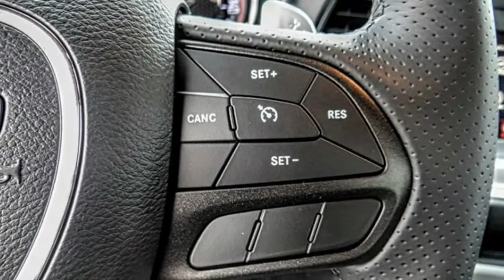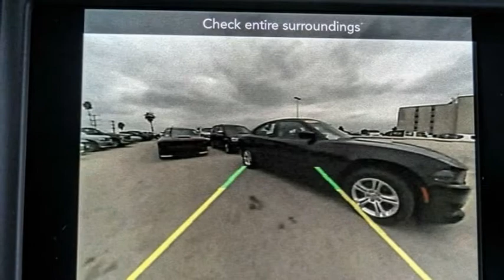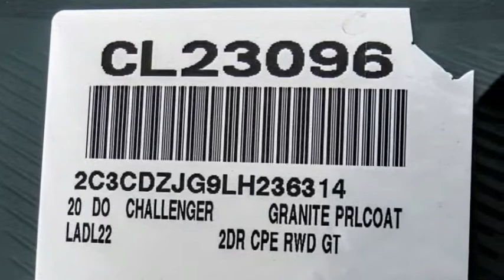2020 Dodge Challenger VAN NUYS LOS ANGELES SAN FERNANDO VALENCIA CANOGA PARK CL23096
2020 Dodge Challenger GT RWD

RUSSELL WESTBROOK CHRYSLER DODGE JEEP RAM PROUDLY SERVICING VAN NUYS, LOS ANGELES, SAN FERNANDO, VALENCIA, CANOGA PARK, & SURROUNDING SOUTHERN CALIFORNIA LOCATIONS. THIS GRAY 2020 Dodge CHALLENGER IS EQUIPPED WITH A 3.6L V6 24V VVT, AUTOMATIC TRANSMISSION, AND RECEIVES AN ESTIMATED 19 City/30 Hwy MPG. CONTACT RUSSELL WESTBROOK CHRYSLER DODGE JEEP RAM OF VAN NUYS TO SCHEDULE A TEST DRIVE AND TAKE THIS 2020 Dodge CHALLENGER HOME TODAY, OR VISIT OUR SHOWROOM CONVENIENTLY LOCATED AT 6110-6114 VAN NUYS BLVD VAN NUYS, CA 91401. STOCK #: CL23096 | 2020 Dodge Challenger GT RWD AIR CONDITIONING POWER WINDOWS TRACTION CONTROL 2020 Dodge CHALLENGER GT RWD 19/30 City/Highway MPG RWD $8,918 off MSRP! Russell Westbrook Chrysler Dodge Jeep Ram of Van Nuys is driven and focused to ensure the highest customer satisfaction. A team above all, but above all a team. Price includes: $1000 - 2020 Bonus Cash 20CLA. Exp. 11/02/2020 $250 - National 2020 Non-Prime Retail Bonus Cash 20CL1V. Exp. 11/02/2020 $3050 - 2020 National Retail Consumer Cash 20CL1. Exp. 11/02/2020 $500 - California 2020 Bonus Cash CACLA . Exp. 11/02/2020 $750 - California BC LA/Palm Springs Bonus Cash CACL1. Exp. 11/02/2020 STOCK #: CL23096 | VIN: 2C3CDZJG9LH236314 | 2020 Dodge Challenger GT RWD AIR CONDITIONING POWER WINDOWS TRACTION CONTROL Russell Westbrook CDJR of Van Nuys